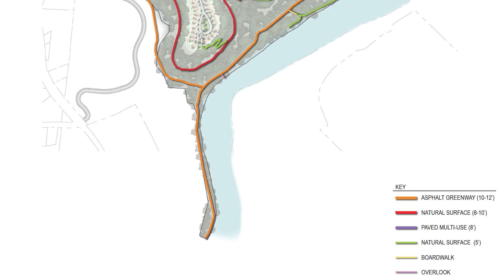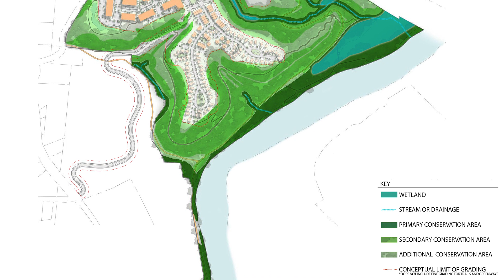Ferry Road Overview